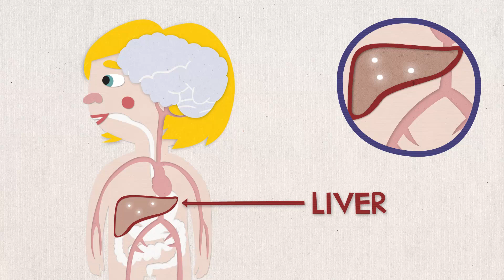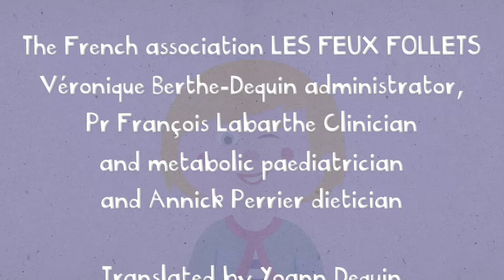PKU Kids video - Phenylketonuria explained to children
A partnership with a group of qualified experts and a student of the HEAR of Strasbourg, Audrey Lagadec, led the development of this video.

The objective of this animation is to provide a fun educational tool for children of 3 years old and older to share on the topic of the phenylketonuria with the patient or his peers (siblings, classmates, children of the family).

A sequel to the project is being considered: a game application for tablets.

PR François Labarthe, Annick Perrier and Véronique Berthe-Dequin have enlightened Audrey Lagadec with their advice.

You can discover Robin in the video !